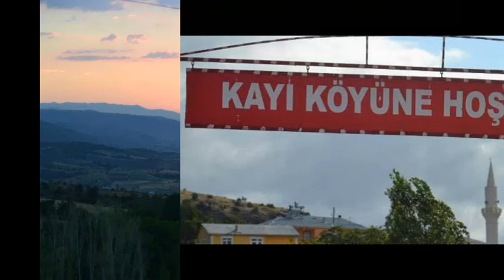Akıncılar Kayı Köyü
Kayı, Sivas ilinin Akıncılar ilçesine bağlı bir köydür. Yolunuz karadeniz bölgesine düşer ve bu köyün yakınlarından geçiyorsanız Kayı Köyü Resimleri ve kayı köyü videoları sizin de ilginizi çekebilir.
Akıncılar Kayı köyü düğünleri, gelenek ve görenekleri, düğün videoları, Kayı köyü son dakika gelişmeleri, Kayı köyüne özgü yemekler, akıncılar kayı köyünün tarihi, Kayı köyü nerede, hangi il ve ilçeye bağlı, kayı köyüne ait haberler, son dakika gelişmeleri, tüm resim ve videoları bu haberimizde.

İnternetten araştırma yapıyor memleketinizdeki ünlü sanatçı ve futbolcular kimler diye merak ediyorsanız ve Sivaslı iseniz Sivas Doğumlu Ünlüler  e göz atmak yararınıza olacaktır. Sivaslı Ünlüler arasında Akıncılar Kayı Köyünde doğan biri var mı? Akıncılar Doğumlu Ünlüler Kimler?

Akıncılar Haber ile ilgili web sitesi ve uygulamalar hangileridir. Karadeniz yöresine özgü haber kanalı var mı? Akıncılar Sivas Arası Kaç Km? Akıncılar Hava Durumu? Sivas Köyleri ve Akıncılar Köyleri ni merak ediyorsanız doğru adrestesini demektir.

Eğer köyünüzün bilgileri eksik veya yanlış ise Köy Bilgilerini Güncelle
KAYI KÖYÜ GENEL BİLGİLER

Kayı, Sivas ilinin Akıncılar ilçesine bağlı bir köydür.

Sivas iline 174 km, Akıncılar ilçesine 13 km uzaklıktadır. Köyün ekonomisi tarım ve hayvancılığa dayalıdır.

Köyde, ilköğretim okulu vardır ancak kullanılamamasının yanı sıra taşımalı eğitimden yararlanılmaktadır. Köyün hem içme suyu şebekesi hem kanalizasyon şebekesi vardır. PTT şubesi yoktur ancak PTT acentesi vardır. Sağlık ocağı ve sağlık evi yoktur. Köye ulaşımı sağlayan yol asfalt olup köyde elektrik ve sabit telefon vardır. Ayrıca köyün camisi yeniden yapılmıştır ve buna dahil morgda vardır.